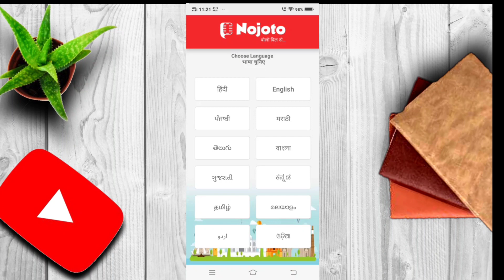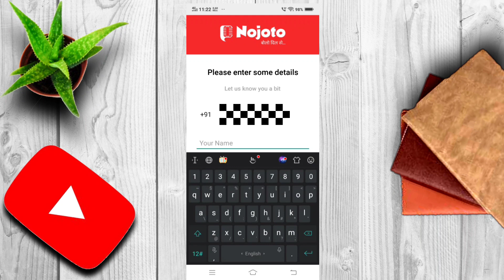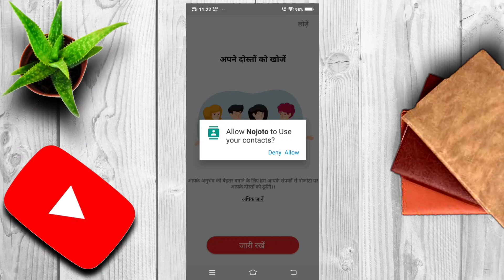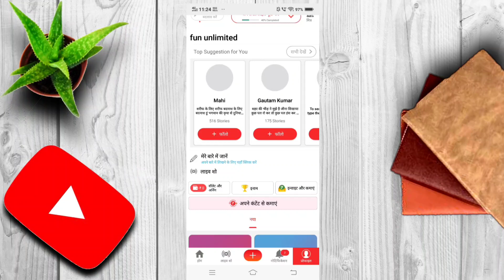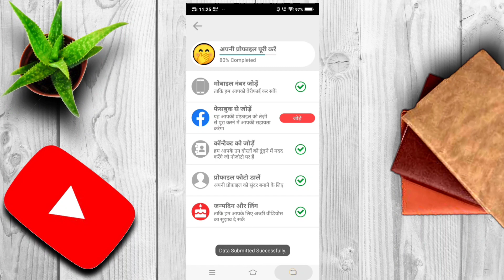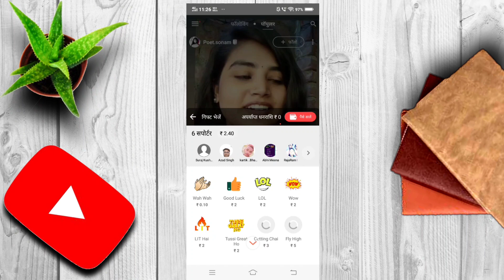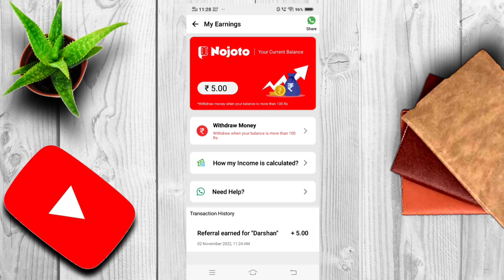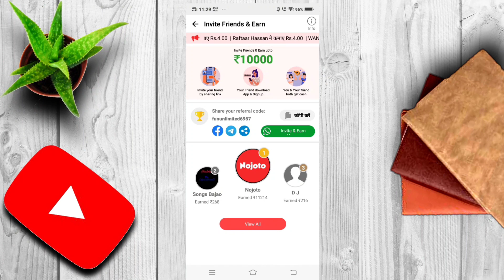Nojoto App Se Paise Kaise Kamaye 2022 || Genuine Refer And Earn App 2022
Queries solve -

nojoto app se paise kaise kamaye
nojoto app kya hai
nojoto app kaise use kare
nojoto app se refer karke paise kaise kamaye
nojoto app withdrawal kaise kare